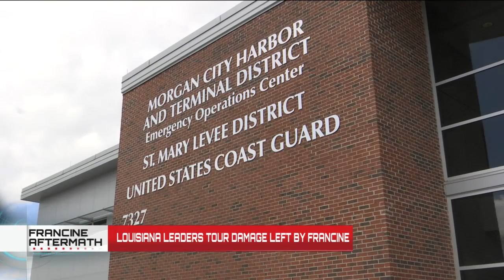Louisiana leaders tour damage left by Hurricane Francine